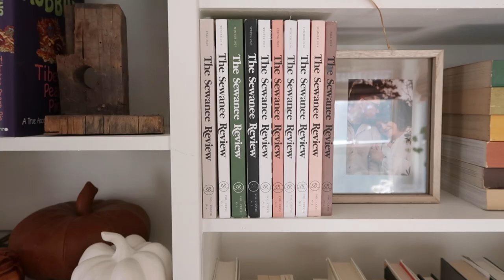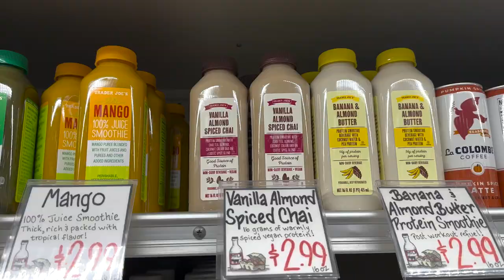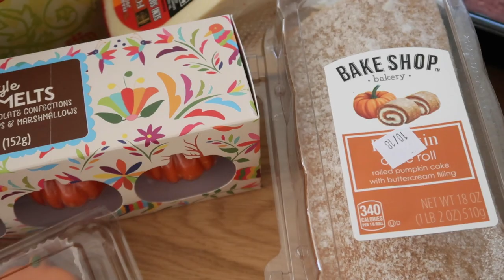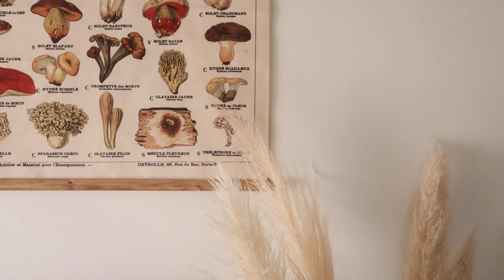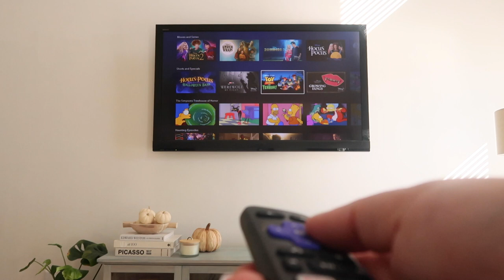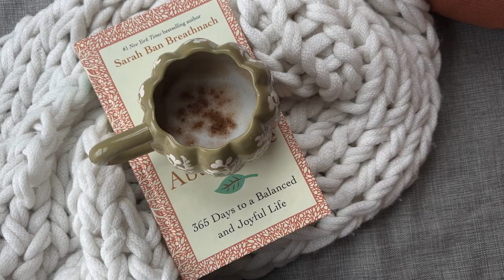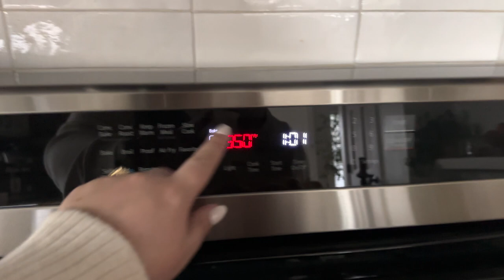FALL Week In My Life | Decorating the porch, pumpkin pillows DIY, Trader Joes haul, baking a pie!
Hello friends! Let's spend a fun fall week in October together - decorate the front porch with me, go to Trader Joes for some fall treats, make some pumpkin pillows, and bake my first pie ever! I hope you enjoy and i'm so thankful that you're here.

FALL DECOR LINKS:
+Pumpkin Dutch Oven (similar)
+Mushroom Spoon Rest
+Fluted Amber Glass Candle
+Capri Blue Pumpkin Clove Candle
+Velvet Mushroom Large
+Velvet Mushroom Small